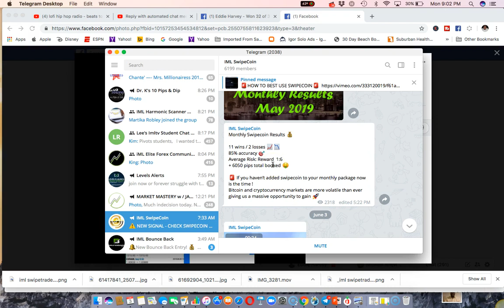IML SwipeCoin Results: Over 6,000 Pips For May!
These are the IML SwipeCoin results for May. Ready to profit with Crypto & Forex by simply copying & pasting? Go here to find out how

Got questions? Drop Me A Line